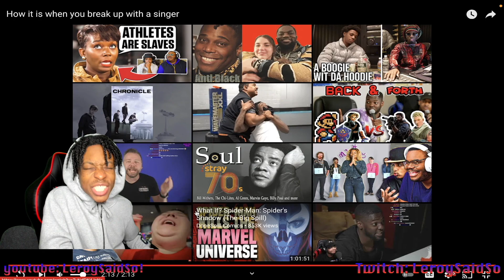How it is when you break up with a singer |reaction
SOO WE HAve A new Video From rdcworld1 Titled "How it is when you break up with a singer" .Lets GEt ITT🤣